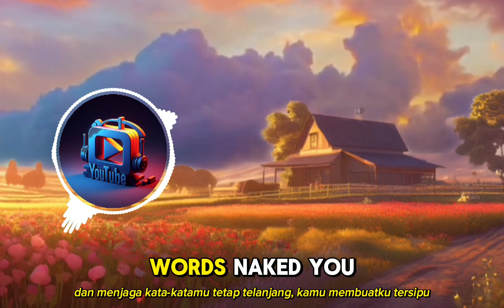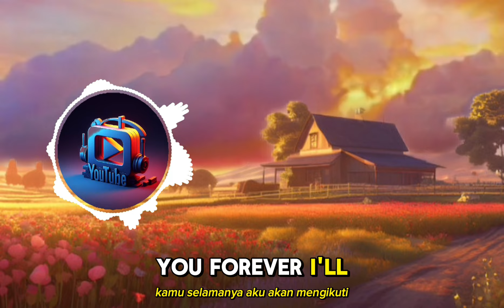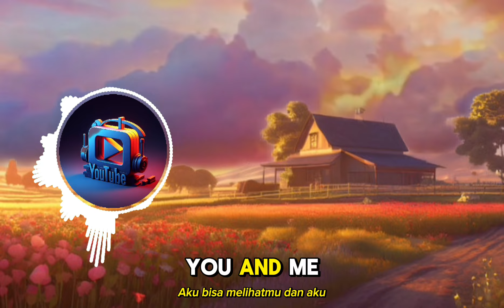Cartoon, Jéja - Immortality (feat. Kristel Aaslaid) [NCS] My Musik No Copyright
Welcome to Channel My Musuk No Copyright!

Looking for copyright-free music for your YouTube, Instagram, and other social media content?

Enhance your content with our music without any copyright worries.

Important Note: Every song has clear attribution in the respective video descriptions.
Be sure to credit the original music creators!

Don't forget to:

Leave a comment to request songs

Let's make your content stand out with copyright-free music from our channel!